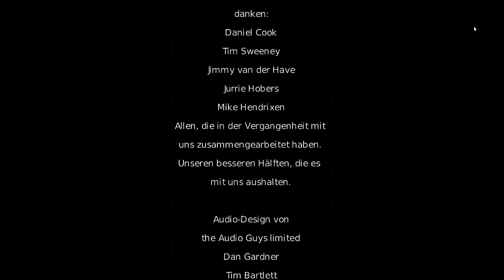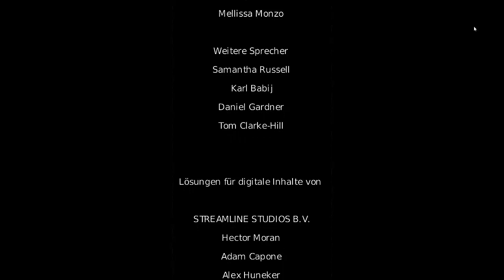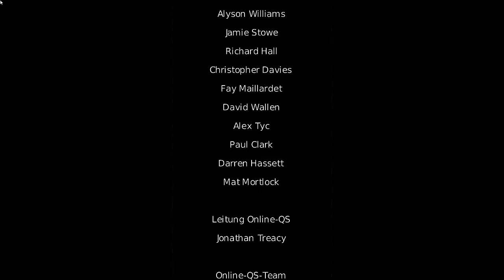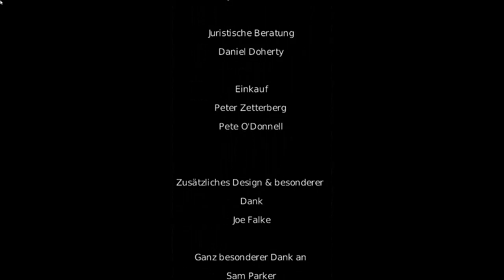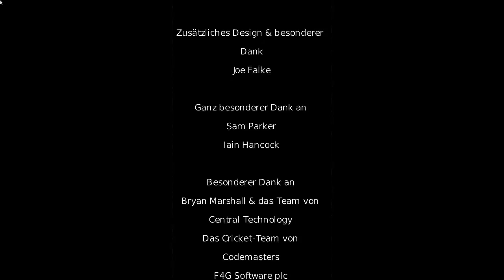Let's Play Overlord #58 - Es wird passieren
Das Böse findet immer einen Weg.